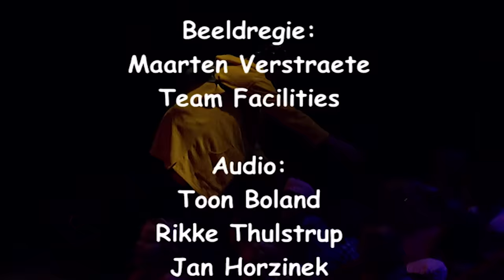Theatershow • Paniek Op het Politiebureau • Ernst en Bobbie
Liveshow van Ernst en Bobbie. De koningin komt het nieuwe politiebureau openen. De gouden sleutel ligt verborgen in de kluis. Bobbie weet dit niet en geeft die bijzondere sleutel mee aan een Mexicaan. Hoe moet de opening nou doorgaan en hoe vinden Ernst en Bobbie de Mexicaan weer?